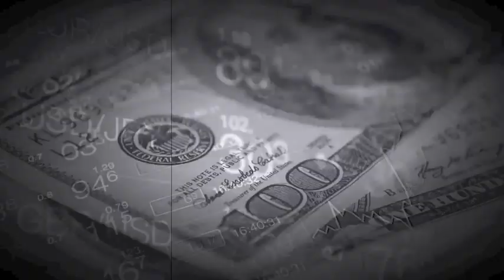The NEW HEAVEN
Track - The NEW HEAVEN